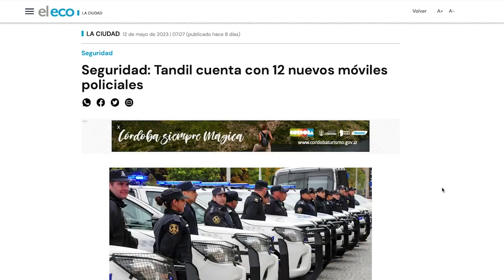TIEMPO DEL INDIVIDUO-HOY: MASTIL DEL BICENTENARIO DE TANDIL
Las palabras se las lleva el viento, mas a esa altura donde esta la hermosa nueva  bandera de la República Argentina. En cambio las acciones se muestran de manera irrefutable.
El Intendente M.A.Lunghi nos pide que dejemos de lado los colores partidarios, sin embargo él usa el color partidario de la U.C.R. para colocar carteles de obras públicas, que pagamos todos nosotros, de dimensiones no reglamentarias.
Es una simple observación, cada uno tómela como le parezca. Para mi es un acto autoritario y manipulador, como nos mal enseñaron en los gobiernos del Gral. Perón y su compañera Evita.
Ojalá llegue el tiempo de la profecía de Paraviccini: "La Argentina tendrá su Revolución Francesa, en triunfo, puede ver sangre en las calles si no ve el instante del hombre gris". En otras palabras ¨El tiempo del individuo¨